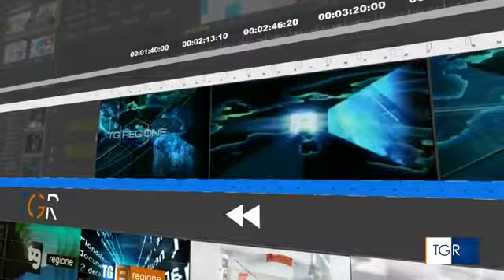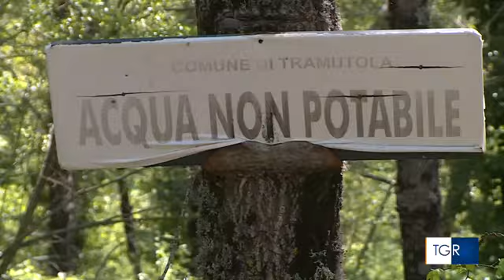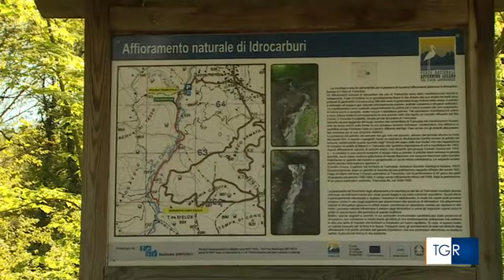I pozzi dismessi di Tramutola, progetti museali ed archeologia industriale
Il museo dell'energia, il turismo tra i pozzi dismessi, la solita narrazione falsata di quello che è successo e delle responsabilità. La memoria sarà ancora nelle mani dei vincitori e dei colonizzatori? Mentre i sindaci intervistati parlano di transizione e sviluppo sostenibile, il Pertusillo e marrone-rossastro da oltre 6 mesi nell'omertà di tutti i ben pensanti locali Fonte video In Basilicata basta mettere la polvere sotto un tappeto e la bugia diventa verità